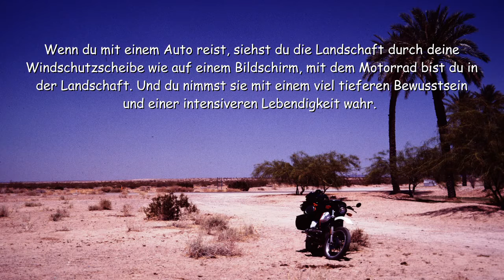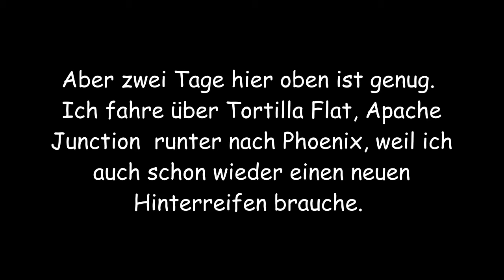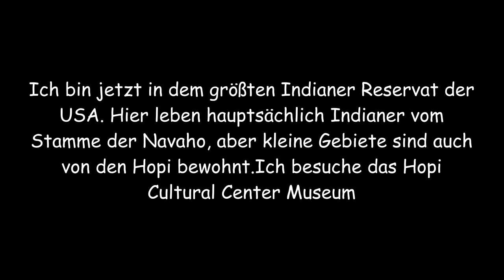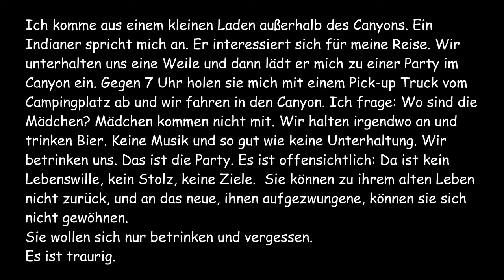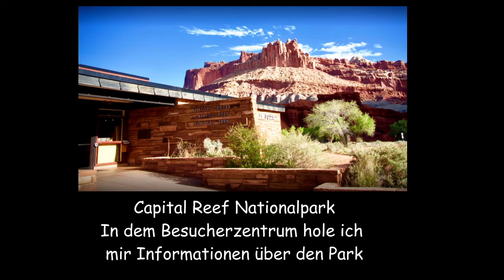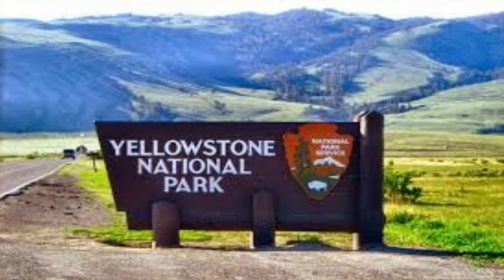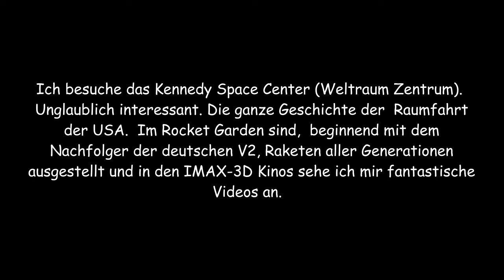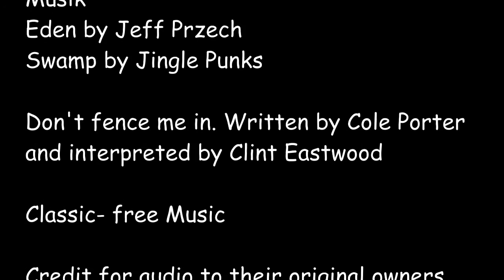Der lange Weg nach Hause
Meine Heimreise  von San Francisco nach Frankfurt. Mit einigen  Umwegen. Bilder mit Kommentaren von meinem Tagebuch.Credit for audio to their original owners.